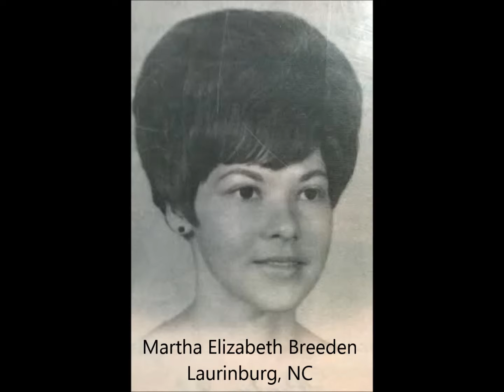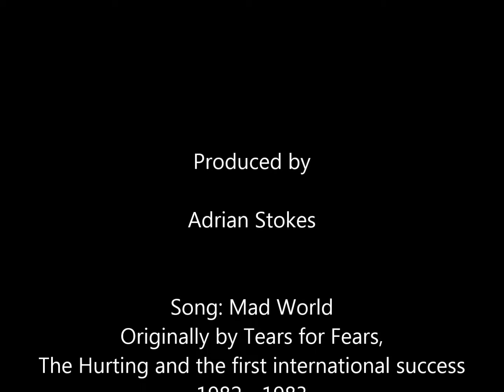Familiar Faces Lost - Tribute Two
Memorial Tribute Two